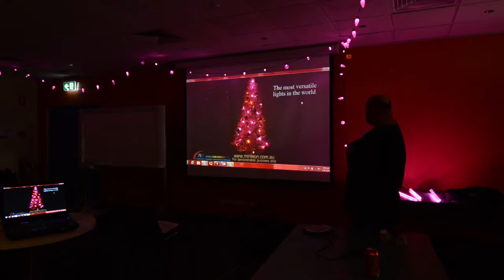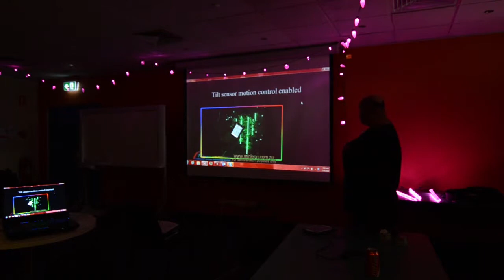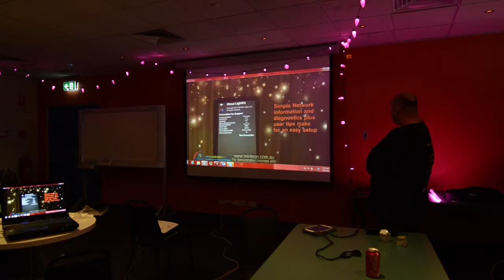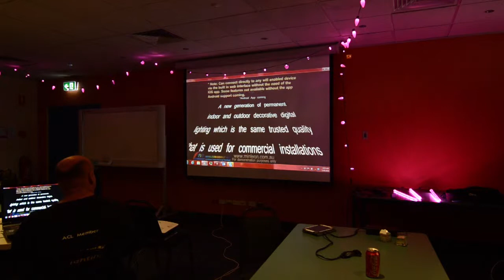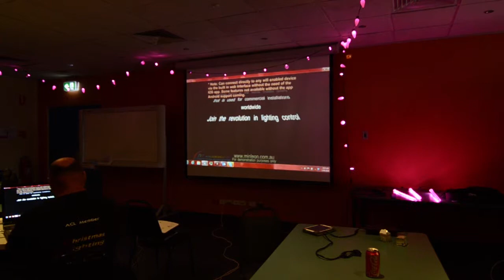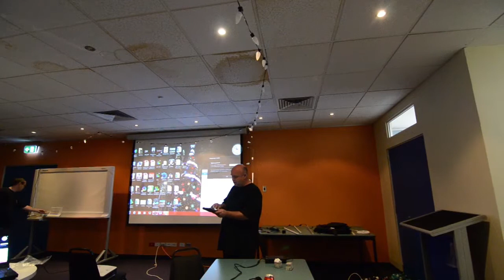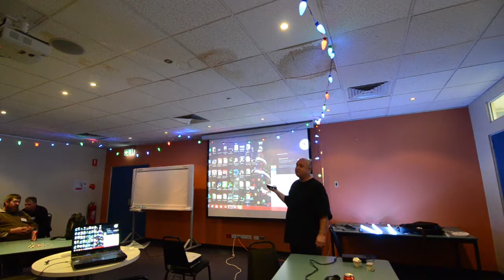Eddy's Minleon light talk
Eddy's talks about the Minleon lights and controllers at the 2014 Sydney Mini